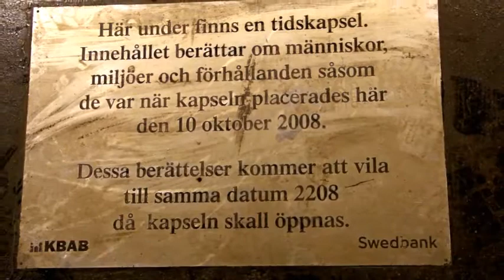Orrholmen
Hösten 2013 är det tio år sedan musikanläggningen i Orrholmsgaraget slogs på för första gången. Det fick en lugnande inverkan och gjorde garaget till en tryggare plats. I dag finns dessutom tiotalet konstverk.